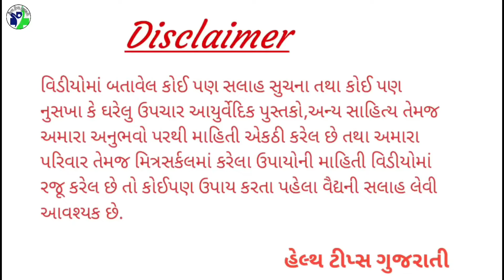પગમાં વાઢીયા પડે ત્યારે આ મલમ લગાવી દેજો, પગનાં વાઢિયાનો આયુર્વેદિક ઈલાજ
◆◆◆ Follow us ◆◆◆